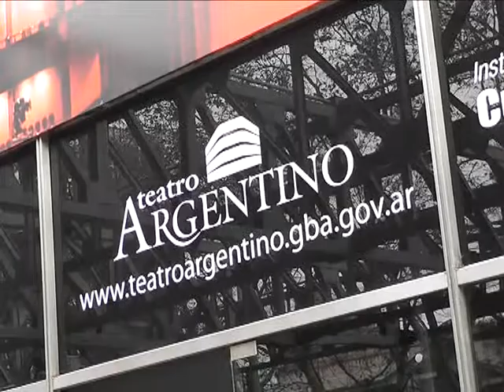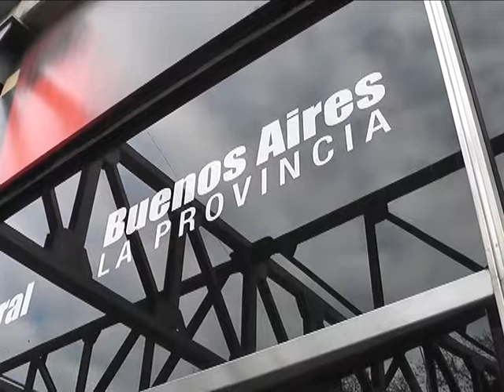A nota Teatro Argentino